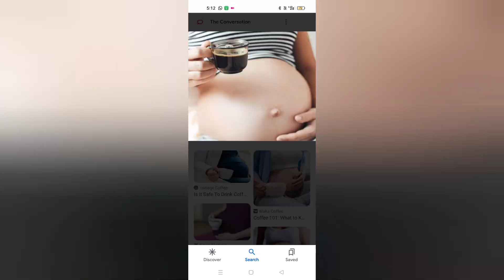food to avoid during pregnancy # safety measures